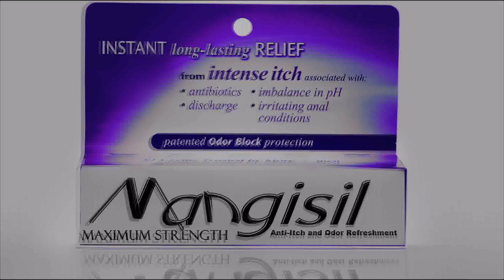Joseph Saldivar-Mangisil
A parody of vagisil
Featuring Rawbert Garcia